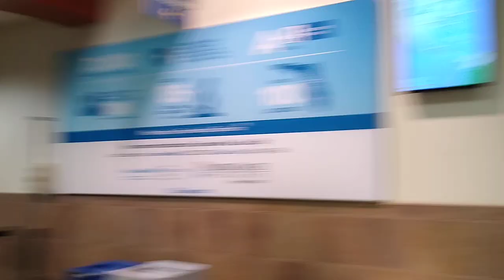Crying, Over You @ The Gainesville Airport.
Thank You to: Pawlowski//Mastrilli Law Group is a full-service law firm, that has been fighting for the injured and accused for over 25 years.